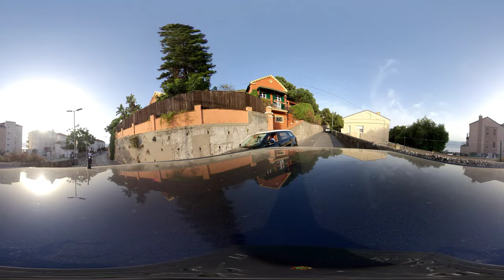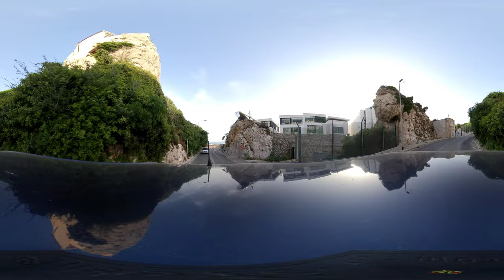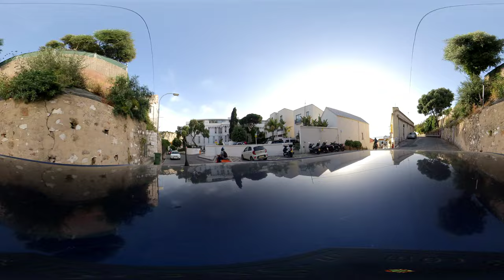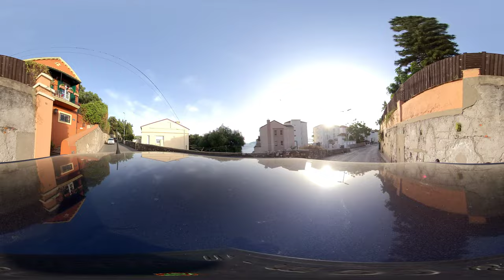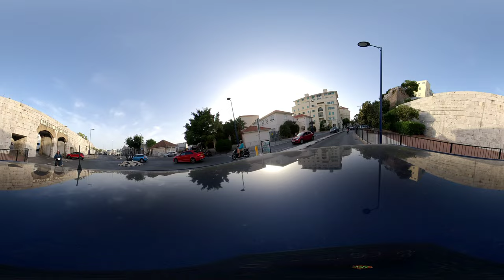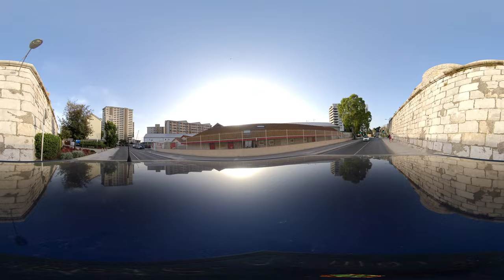[360°][5K] Driving in Gibraltar 25.05.2021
Recorded with  Insta360 One X, first attemps, some improvement will be needed. Apologies for the sound quality.